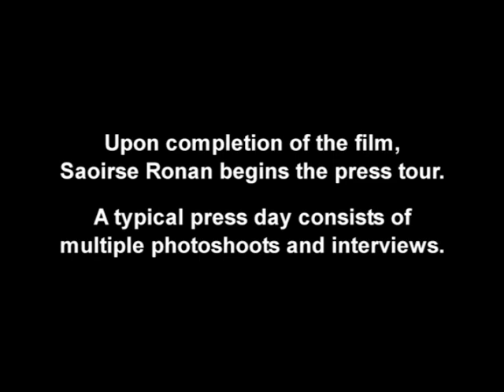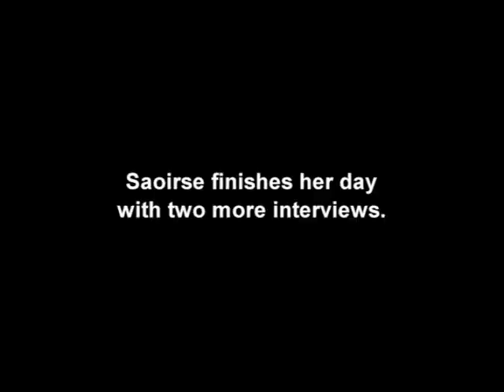Amabili resti - "The Lovely Bones" - Backstage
Peter Jackson parla del suo film "The Lovely Bones" (in Italiano "Amabili resti") che ho visto in anteprima a Roma in lingua originale. Nelle sale italiane da venerdì 12 febbraio 2010.